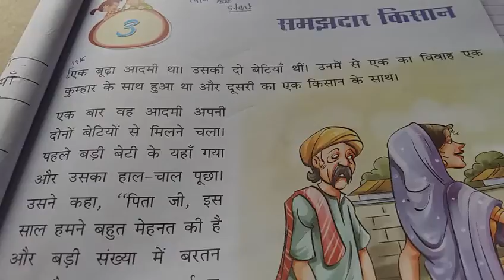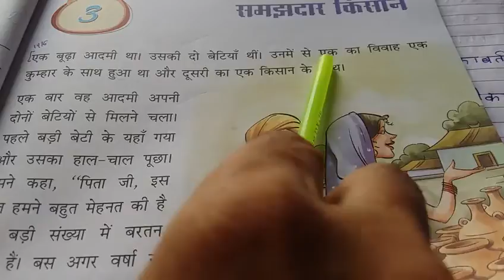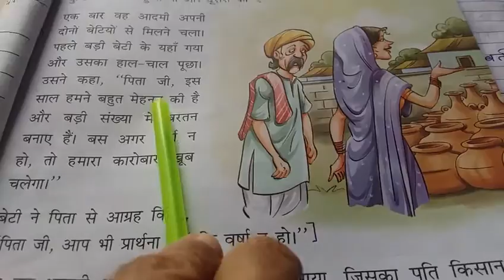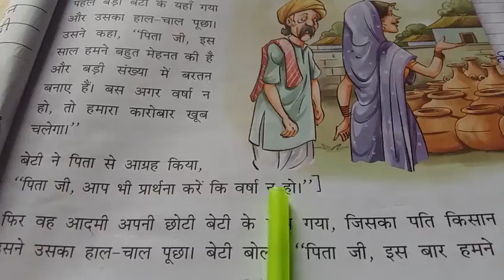Hindi class 2nd. ....V.s.sir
Hindi class 2nd.    Chemistry by shweta ma'am

1--honest doctor bano
2--English shweta mam
3--morning oral
4-- chemistry by Shweta ma'am

1--you can find knowledge about disease and medical term video on honest doctor bano  channel.
2-- you can get English grammar, advance english and personality development course videos on English shweta mam channel.
3--you can get G.K videos on morning oral channel
4-- you can get chemistry, biology, physics,NEET competative videos on chemistry by Shweta ma'am channel.